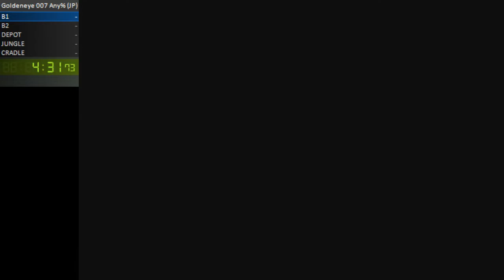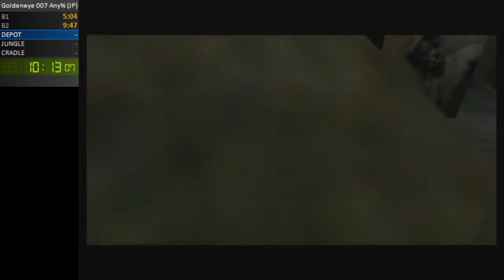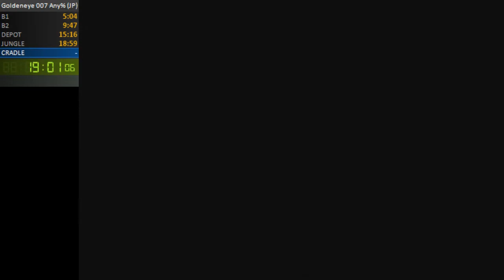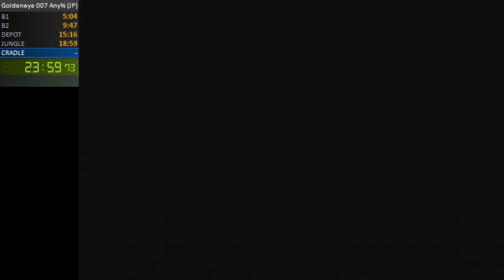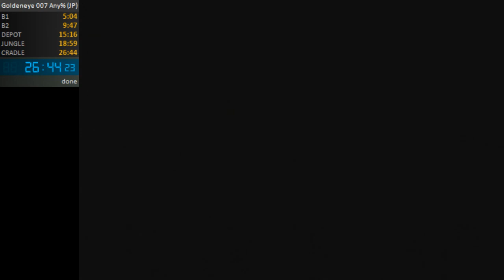GoldenEye Any% 26:44